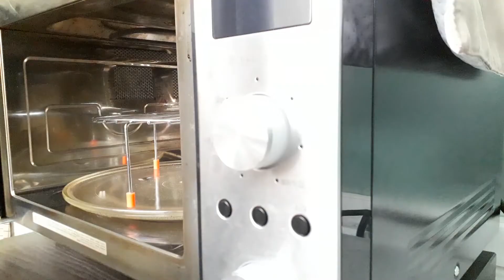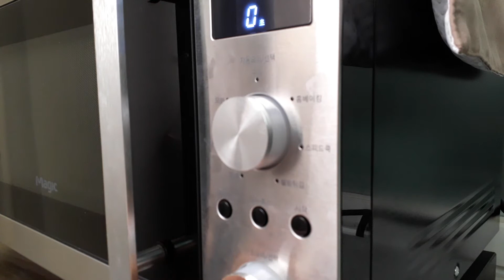텃밭채소 첫 수확/쿠키만드는 일상/브이로그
베란다에 심은 상추와 로메인 첫 수확을 했습니다.
직접기른 채소로 샐러드를 만들어 보았어요.
쪼미맘의 레시피로 쿠키도 만드는 일상을 영상에 담아 보았습니다.